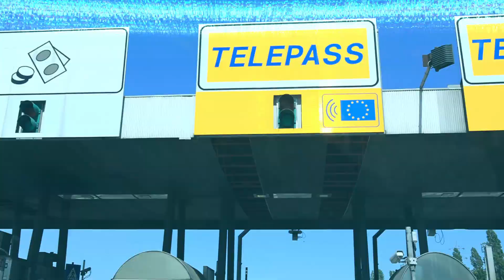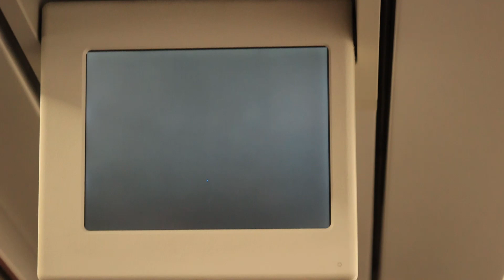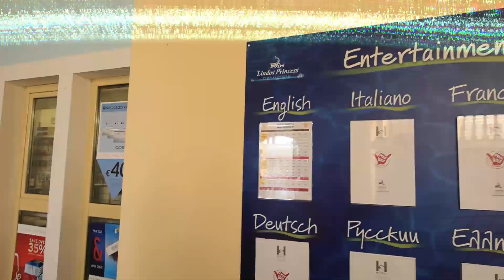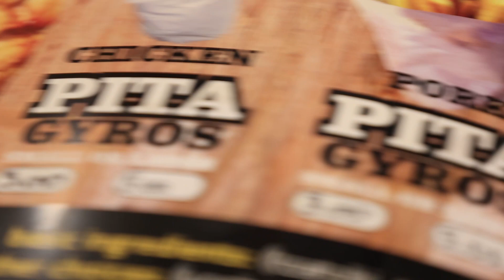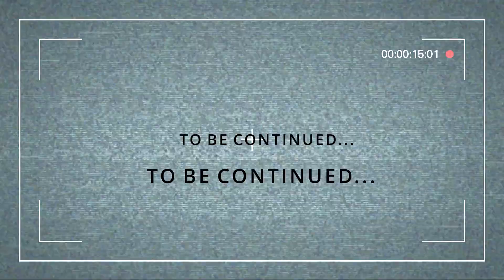Back to RHODES ISLAND, ''If i was not an Entertainer" Episode #1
Hi I'm Jay ! 👋
I'm working 10 years as Hotel (Tourist) Entertainer all over the World ! This summer my destination is Rhodes Island !

Jay.